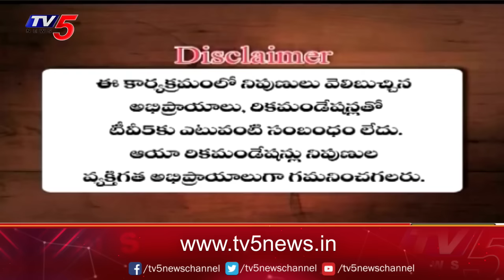Business Breakfast | Stock/Share Market News | 04-09-2024 | TV5 Money